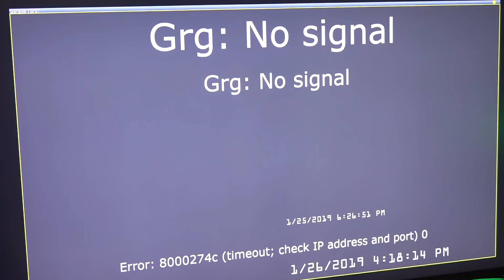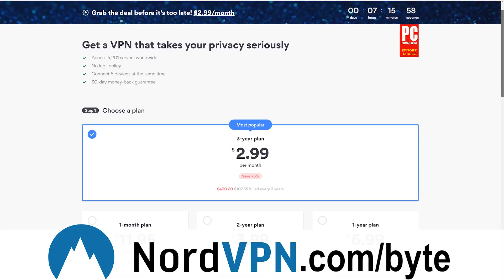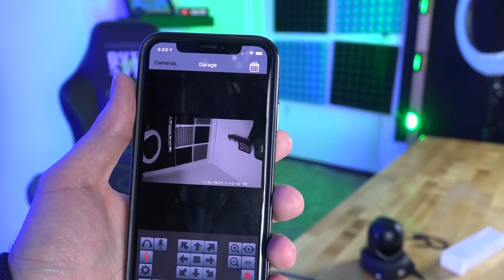I will force this camera to use PoE, even if it doesn't support it!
Just because the Amcrest PTZ camera doesn't support PoE, doesn't mean I can't force it to. I just needed a little help..

PoE Splitter I used
Camera Used